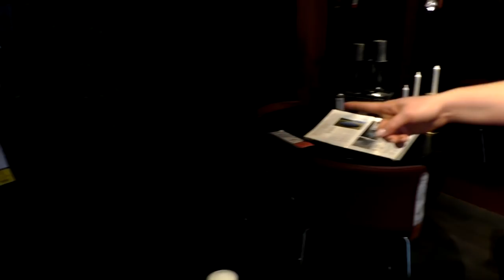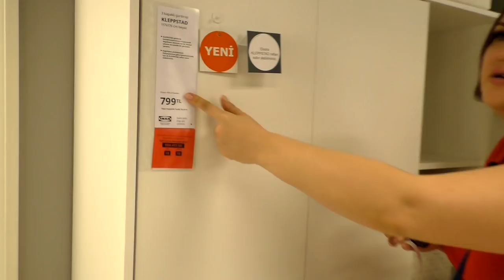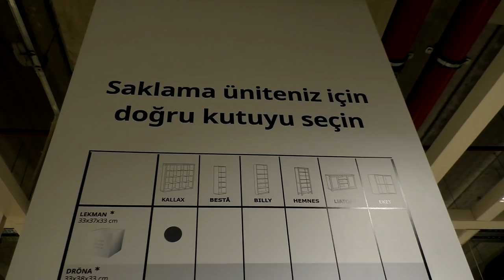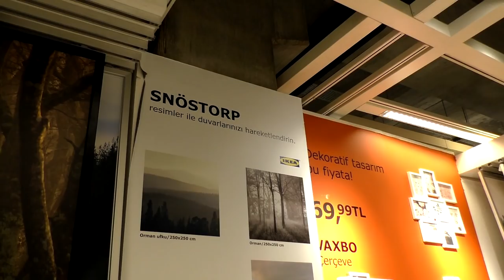IKEA Стамбул. Посещение магазина,первые впечатления! ЭКСКЛЮЗИВ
Наши контактные данные.
430003 республика Мордовия. город Саранск. ул.Большевистская 85
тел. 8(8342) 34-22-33